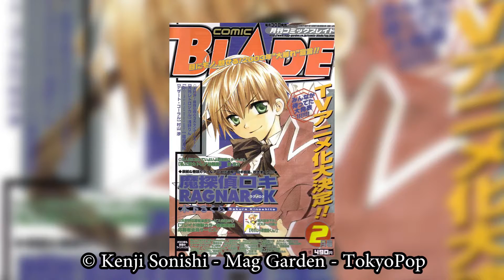Neko Ramen Taisho, Le Chat Cuistot ! [ Nihon Bazar #1 ]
Laissez-moi vous faire découvrir ce petit chef d'oe...heu cet Ovni issue de l'imagination débordante des japonais !
N'hésitez pas à liker/partager ma vidéo si vous avez apprécié :)

première vidéo pour moi et surtout première écriture, le retour de mes amis c'est surtout que je n'ai pas mis assez de vidéo pour illustrer mon propos, je corrigerai ça sur mes prochaines présentations de films.

°° LIENS °°

°°CRÉDIT °°

Musique de fond : Crouka - My dreamer (instrumental)
Images : Mag Garden, TokyoPop, Kenji Sonishi, Think Corporation, Tornado Film.